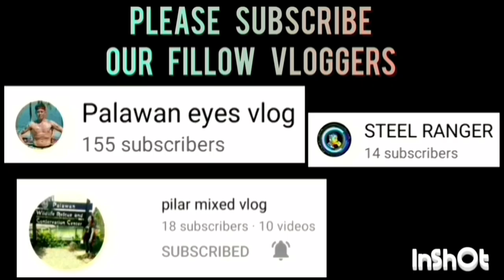HARBOR LIGHT VS TRES NIÑOS FINALS GAME 1 HIGHLIGHTS | SEPTEMBER 22,2023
HARBOR LIGHT VS TRES NIÑOS GAME 1 FINALS HIGHLIGHTS | JUNIOR DIVISION | BARANGAY MANINGNING BASKETBALL LEAGUE 2023 | SEPTEMBER 22,2023